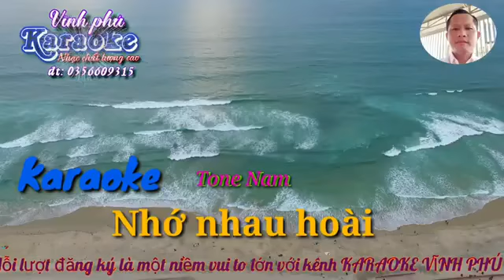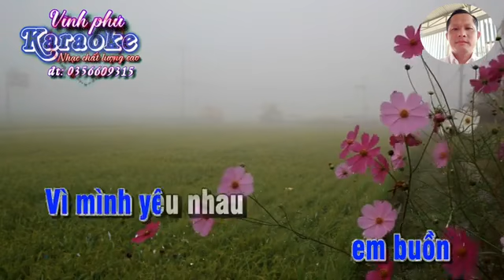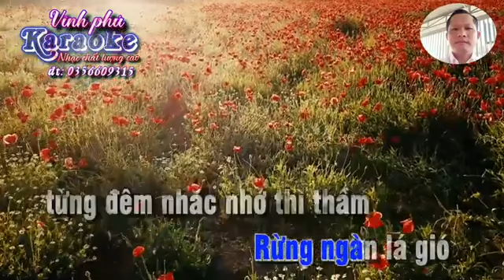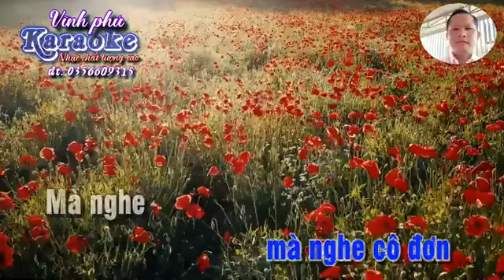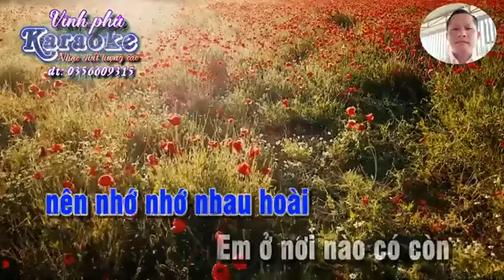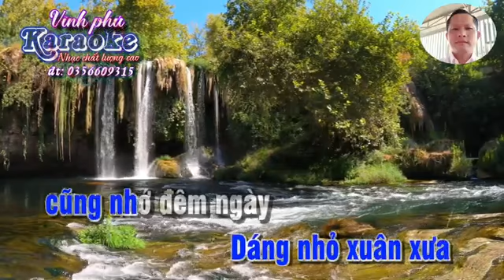karaokeyoutube karaoke nhớ nhau Hoài - tone nam - nhạc sống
Karaoke nhớ nhau hoài  tone nam nhạc sống vĩnh phú . hay làm các bạn nhớ vô hát ủm hộ mình
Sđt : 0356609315